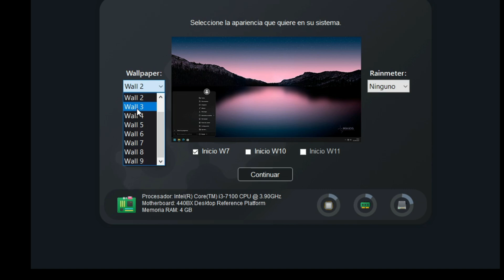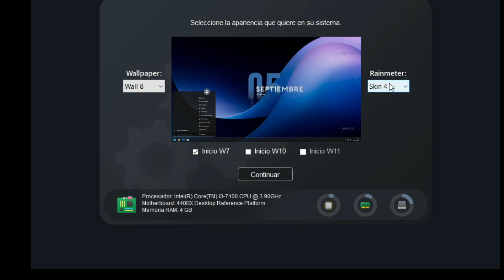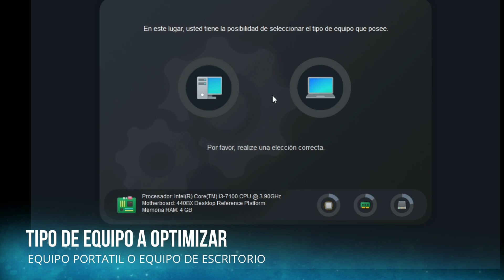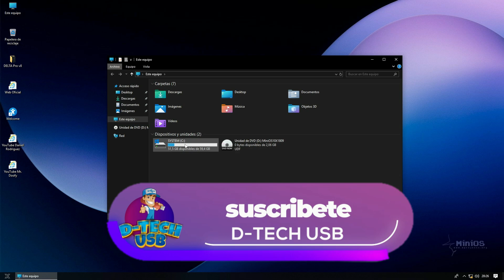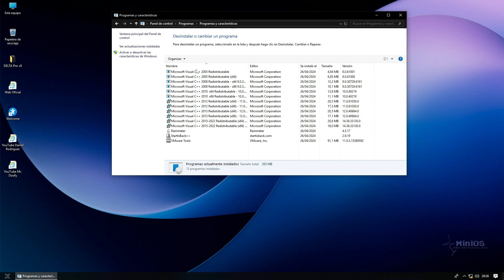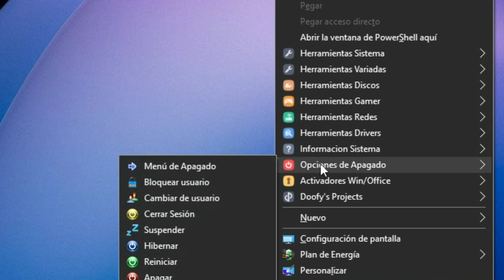Como Descargar e Instalar Windows Minios 10 X - Windows 10 LTSC para PC de Bajos Recursos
Cómo Descargar e Instalar MiniOS 10 Pro 2025 💻 | Rápido y Sin Errores (Guía Paso a Paso)

¿Quieres instalar MiniOS 10 de manera rápida y sin errores? 🚀
En este tutorial aprenderás paso a paso cómo descargar e instalar MiniOS 10 Pro 2025 en tu PC, garantizando un proceso seguro y eficiente.

Aprenderás a crear un USB booteable, configurar el sistema y evitar errores comunes durante la instalación, para disfrutar de un Windows optimizado y funcional al máximo.

✅ En este video aprenderás:
Cómo descargar MiniOS 10 Pro 2025 de manera segura
Pasos para instalarlo correctamente en tu PC
Cómo crear un USB booteable sin errores
Trucos para optimizar el sistema y mejorar el rendimiento
Consejos para evitar problemas durante la instalación

minios 10,
minios 10 pro,
minios10 ltsc,
minios10 ltsc 21h2,
minios 10 descargar,
minios 10 pro instalar,
minios10 ltsc 1809,
minios 10 pro 2025,
minios 10 pro 22h2,
minios 10 pro windows 10 22h2 x64 v2025.01,
minios 10 pro windows 10 22h2 x64 v2024.05,
minios 10 activar,
mini os windows 10 activar,
actualizar minios 10,
activar minios 10 ltsb,
activar minios 10 pro cmd,
minios 2023,
activar minios 10 pro,
activar windows update en minios 10,
antivirus para minios10,
activar windows minios 10 ltsc,
como activar windows defender en windows 10 minios,
como activar la microsoft store windows 10 minios,
como desactivar el antivirus windows 10 minios,
minios 10 32 bits,
minios 10 32 bits descargar,
minios 10 64 bits,
minios 10 pro 32 bits,
minios 10 pro 64 bits,
minios 10 para 32 bits,
minios 10 ltsb 32 bits,
windows 10 minios booteable,
descargar minios 10 64 bits,
minios 10 en pc de bajos recursos,